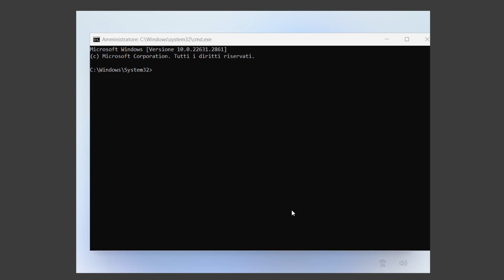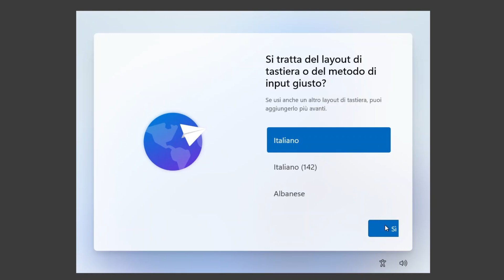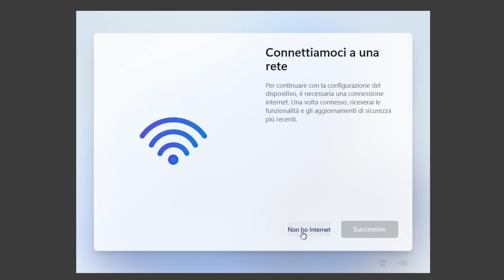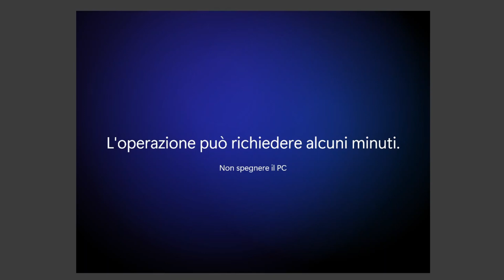Windows 11 senza account Microsoft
🖥️ Configurare Windows 11 SENZA Account Microsoft – Guida Passo Passo
Benvenuti su Soluzioni PC! 🎉 In questo tutorial vi mostrerò come configurare Windows 11 senza un account Microsoft, creando un account locale in pochi semplici passaggi.

📌 Cosa vedremo?
✅ Come evitare l'obbligo di un account Microsoft
✅ Il trucco per bypassare la schermata di accesso
✅ Come completare l'installazione con un account locale
✅ Quando riattivare la connessione internet

⚠️ Microsoft cerca di forzare l'uso di un account online, ma questo metodo funziona ancora!

👍 Ti è stato utile?
✔️ Commenta se hai bisogno di aiuto!

Soluzioni pc

0:00 Intro
0:51 Configurazione normale
1:25 Richiesta account Microsoft
1:40 Apriamo il prompt
2:07 Riavvio
2:49 Nuova configurazione
3:40 Conclusione della configurazione